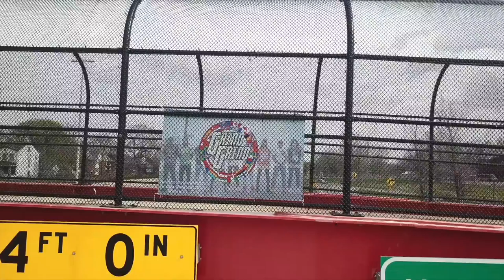Eddie Kidd Documentary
The Story of The Life of Eddie Kidd.